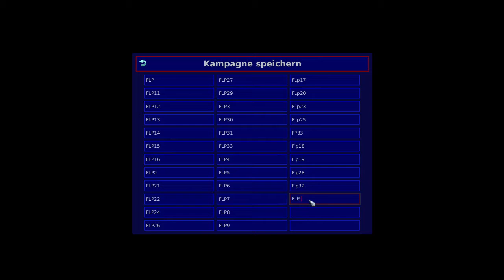Da biste platt ☠ Warzone 2100 #46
Warzone 2100 ist ein Opensource-Echtzeitstrategie-Spiel, entwickelt von den Pumpkin Studios, welches 1999 von Eidos herausgegeben wurde. Im Dezember 2004 wurde es Opensource und wird heute noch weiterentwickelt.